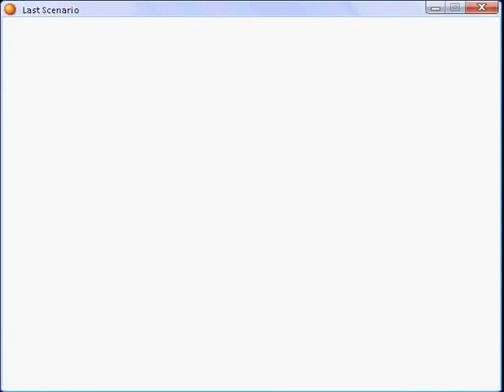Last scenario part 297.flv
Serinal Woods part 5 Boss: Hyperion (hp: 20000) I have Hilbert lvl 60 - spellcard: Guardian (alternative of Landslide), Matilda lvl 60 - spellcard: Guardian, Randolph lvl 60 and Ethan lvl 59 - spellcard: M-Heal (alternative of Heal) , 5 Soul Essences and 90 Green Herbs - and Serinal Port - again part 1